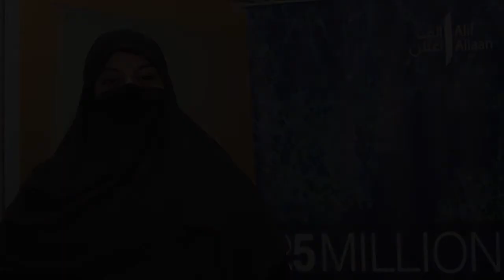Representative of JI MNA Aisha Sayed speaks about Alif Ailaan's Leading Through Teaching campaign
Representative of Jamaat-e-Islami MNA Aisha Sayed gives her view on Alif Ailaan's Leading Through Teaching campaign.